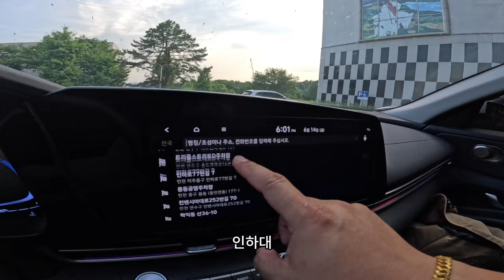쏘카 자동차 번호판을 가리는 이유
쏘카 빌려타는데 자동차 번호판이 가려져있습니다

* 알리익스프레스 많이 구매 하십니까?
필요하신 것 모두 아래 링크에서 구매하시면  3355 유리나무채널의 영상제작에 도움이 됩니다.